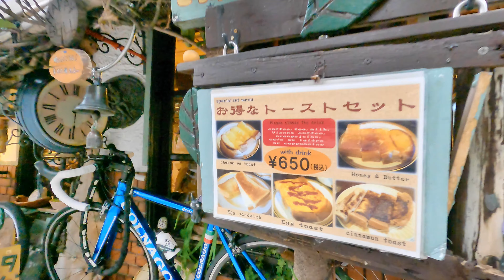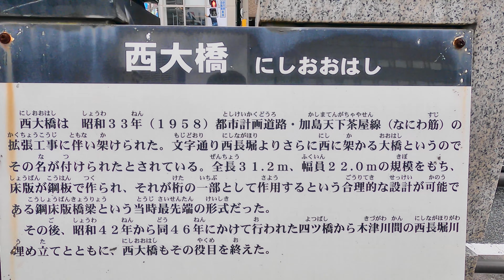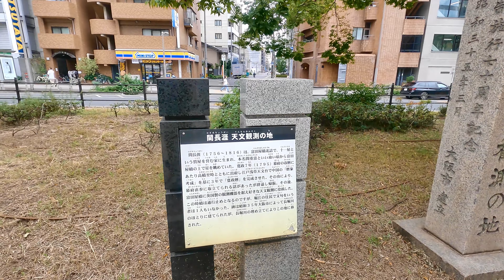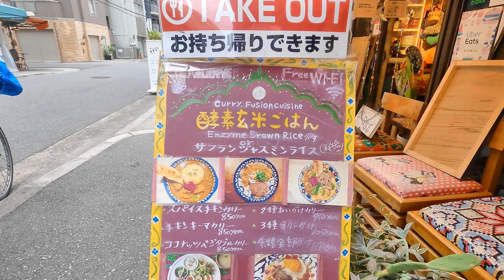天下一の花街・大坂新町を歩く Walk around Osaka, Japan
徳川幕府によって、わが国で最初に公認された遊郭のまち・新町。17世紀はじめの大坂城再建時から1956年の法による禁止がなされるまで350年にわたって、天下一の花街としてその名を轟かせたが、いまやおしゃれな街に変貌しました。かっての名残や形跡は全くありません。(『大阪あそ歩』を参考にしました。)